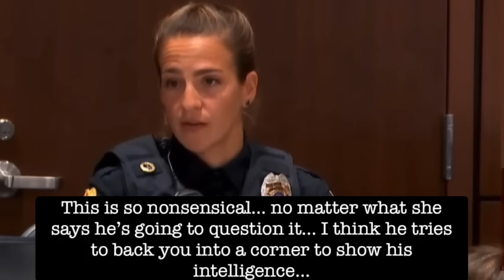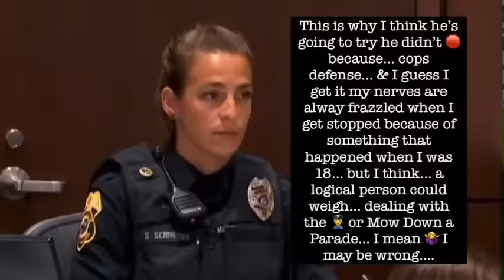Darrell Brooks: Best of Day Three (Re-Loaded)